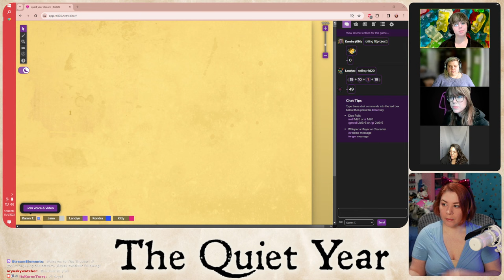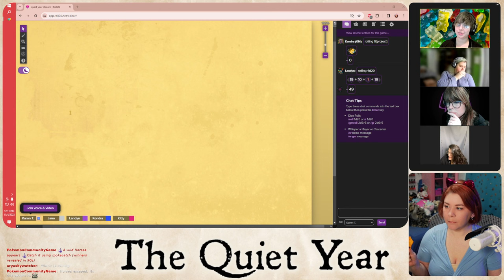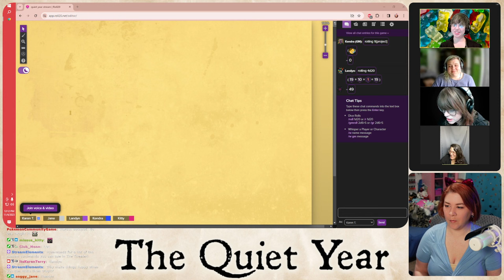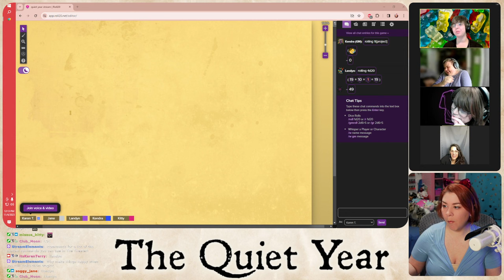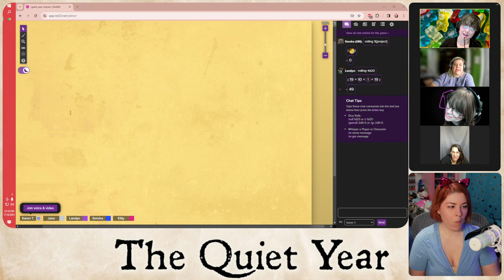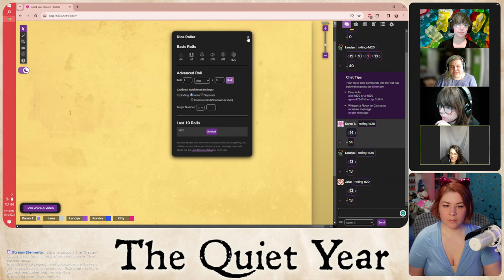The Quiet Year - First Impressions